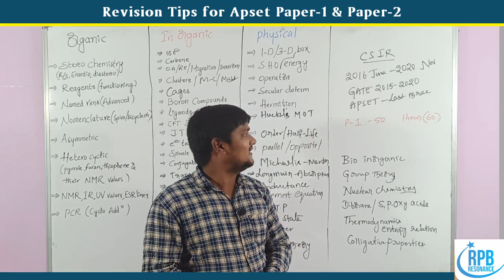APSET 2020 l PAPER I & II TIMING TIPS l APSET CHEMICAL SCIENCES IMPORTANT TOPICS FOR REVISION